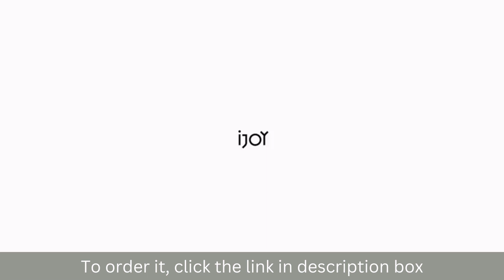Rotating Surge Protector Extension Cord with 3 AC Outlets and 2 USB Charging Ports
- Desktop home office power strip - The iJoy Twyster power strip delivers the optimal charging capabilities while not overwhelming the space it is in. With its unique design it can easily fit small spaces and not be an eye sore. Each AC port occupies its own square and can be adjusted around the leg of a chair, bed, desk, tv stand. This power station allows for optimal desk or floor space while staying organized.
- Widely spaced ports/outlets - With its unique mold and twisting capabilities the power strip becomes the perfect office accessory. This design allows for any size plug or cable to charge while not covering or blocking the outlet next to it. You can now look at your power strip and know that you will be able to use all ports / outlets. As an added benefit it includes a 5 foot extension cord.
- Superior safety- With a high quality reputable construction this power strip offers surge protection, overload protection to protect all your devices including TVs, Soundbars, Clock, Computers, Laptops, Mobile Devices, and other expensive electronics.
- Compact and portable- Its folding design enables this home essential power strip to roll up and easily fit your office back, back pack, suitcase. In addition it becomes the perfect solution or gift for those utilizing in small quarters such as mini homes, RVs, airplanes, campers, cubicles.
- Brand reliability- iJoy is a leading worldwide manufacturer in the charging solutions category in addition to other electronic products such as headphones, speaker, and more! We stand behind our products fully! Purchase a product with ease of mind knowing its coming from a reputable brand.